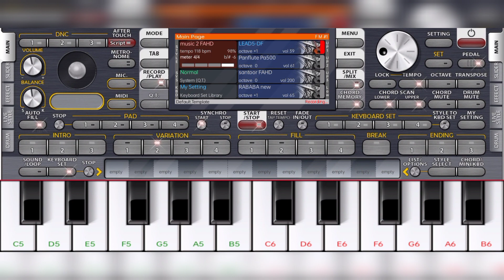Where is pushpa ? | Pushpa 2 The Rule 🔥| BGM Music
Where is Pushpa? Pushpa 2 - The Rule Telugu Glimpse !!!

 Pushpa 2 - The Rule - Written and Directed by Sukumar. Produced by Naveen Yerneni and Y. Ravi Shankar of Mythri Movie Makers in association with Sukumar Writings, the film stars Allu Arjun, Fahadh Faasil, Rashmika Mandanna, Dhanunjay, Rao Ramesh, Sunil, Anasuya Bharadwaj & Ajay Ghosh. The film's music is composed by Devi Sri Prasad, with cinematography and editing were performed by Miroslaw Kuba Brozek and Karthika Srinivas respectively.

Rashmika Mandanna
Fahadh Faasil

pushpa 2
pushpa 2 trailer malayalam
pushpa 2 trailer reaction
pushpa 2 ka trailer
pushpa 2 teaser telugu
pushpa 2 0
pushpa 2 3
pushpa 2 yt
pushpa 2 2023
pushpa 2 akshay kumar
pushpa 2 new trailer
pushpa 2 official trailer
pushpa 2 trailer kannada
pushpa 2 whatsapp status
pushpa 2 2022
pushpa 2 film
pushpa 2 clips
pushpa 2 hindi
pushpa 2 picture
pushpa 2 release
pushpa 2 kab release hoga
pushpa 2 trailer release date
pushpa 2 kgf 3
pushpa 2 1st look
pushpa 2 all song
pushpa 2 item song
pushpa 2 ka teaser
pushpa 2 year gaan
pushpa movie 2 022
pushpa 2 bgm ringtone
pushpa 2 leak scene
pushpa 2 movie qawwali
pushpa 2 new update
pushpa 2 teaser hindi
pushpa 2nd song telugu
pushpa impossible 80 2
pushpa 2 dubbing artist
pushpa 2 glimpse reaction
pushpa 2 jagapathi babu
pushpa 2 updates telugu
pushpa 2 vijay sethupathi
pushpa 2 x money so big
pushpa 2 1
pushpa 2 2
pushpa 2 promo
pushpa 2 review
pushpa 2 telugu
pushpa 2 boycott
pushpa 2 chapter
pushpa 2 english
pushpa 2 m
pushpa 2 date release
pushpa 2 glimpse tamil
pushpa 2 hindi movie
pushpa 2 launch date
pushpa 2 update hindi
pushpa 2 video songs
pushpa 2 jisshu sengupta
pushpa 2 kannada trailer
pushpa 2 whatsapp status telugu
pushpa 2 first look
pushpa 2 jogesh jojo
pushpa 2 odisha shoot
pushpa 2 promo tamil
pushpa 2 songs telugu
pushpa 2 teaser tamil
pushpa 2 update tamil
pushpa 2 when release
pushpa 2 dialogue hindi
pushpa 2 glimpse telugu
pushpa 2 malayalam trailer
pushpa 2 full movie hindi dubbed
pushpa 2 leak
pushpa 2 comedy
pushpa 2 drawing
pushpa 2 january
pushpa 2 announcement
pushpa 2 2022 full movie
pushpa 2 akshay kumar cameo
pushpa 2 look allu arjun
pushpa 2 malkangiri
pushpa 2 vs tiger 3
pushpa 2 full movie hindi
pushpa 2 item song telugu
pushpa 2 movie release date
pushpa 2 real release date
pushpa 2 the rule trailer
pushpa 2 celebrity reaction
pushpa 2 dialogues telugu
pushpa 2 latest updates
pushpa 2 poster reaction
pushpa 2 update malayalam
pushpa 2 where is pushpa reaction
pushpa 2 vs kgf 2
pushpa 2 full movie telugu
pushpa 2 shooting start date
pushpa 2 where is pushpa
pushpa 2 box office collection
pushpa 2 explained in manipuri
pushpa 2 hindi trailer reaction
pushpa 2 reaction by foreigners
pushpa 2 glimpse reaction by foreigners
pushpa 2 official trailer in telugu
pushpa 2
where is pushpa
where is pushpa reaction
where is pushpa telugu
where is pushpa hindi
where is pushpa tamil
pushpa 2 trailer tamil
where is pushpa trailer
when is pushpa 2 release
where is pushpa 2 trailer
where is pushpa hindi review
where is pushpa in telugu
where is pushpa water park
where is pushpak viman now
what next in pushpa impossible
where is pushpa glimpse reaction
where is pushpa movie available
where is pushpa movie shooting
where is pushpa app
where is pushpa basnet
where is pushpa death
where is pushpa jail
where is pushpa name
where is pushpak viman
where is pushpa youtuber
pushpa 2 explained in hindi
pushpa 2 movie hindi dubbed
pushpa 2 trailer 4k status
pushpa 2 vs thalapathy 67
pushpa impossible 4/2/2023
where is pushpa in hindi
where is pushpa pushpa 2
where is pushpa web series
pushpa 2 whatsapp status tamil
pushpa movie 2 ghanta 52 minut ka
where is pushpa shooting location
where is pushpa telugu reaction
pushpa 2 in tamil
pushpa 2 new song
where is pushpa 01
pushpa 2 official teaser
where is pushpa dialogue
where is pushpa streaming
pushpa 2 official trailer in hindi